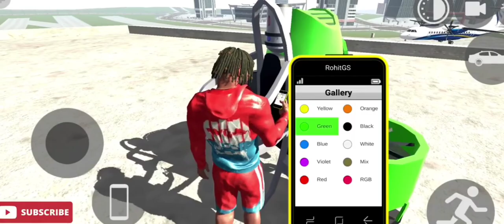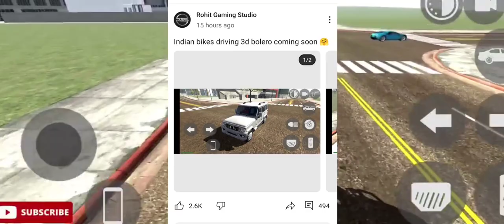Bolero car & High Graphics 🤯 New update 🤑 Indian Bike Driving 3d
High Graphics 🤑 & New Good News 🤯 Indian Bike Driving 3d

Indian Bike Driving 3d Me Gta 5 Mode Kese le
Indian Bike Driving 3d Me New mini Jet pack